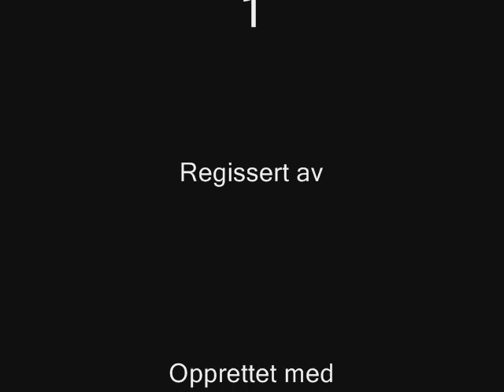Per Ciljan Skjelbred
The hot norwegian football player